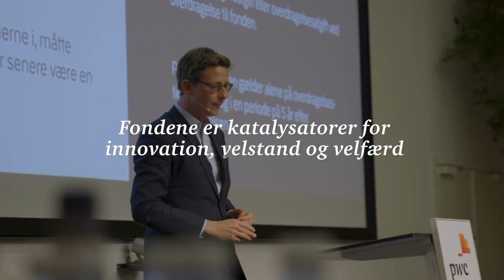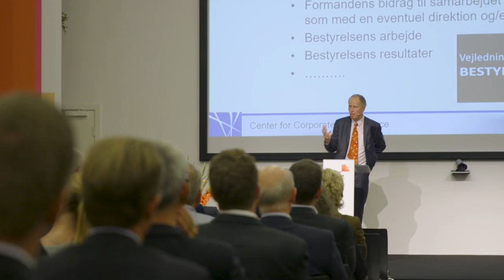PwC's Fondskonference 2018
På PwC's Fondskonference 2018 satte vi fokus på fondenes rolle i samfundet. I denne video giver formand for Novo Nordisk Fonden, Lars Rebien Sørensen og skatteminister, Karsten Lauritzen, kort deres syn herpå.